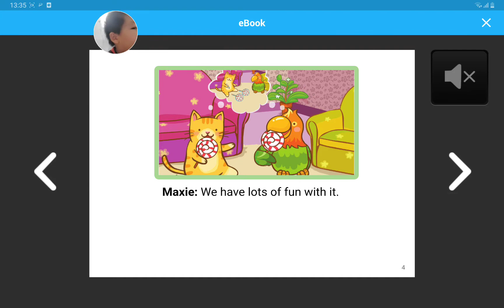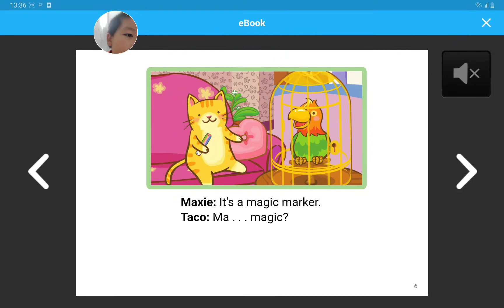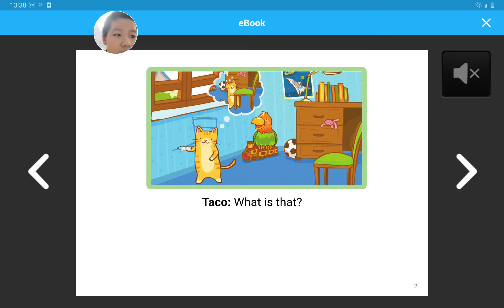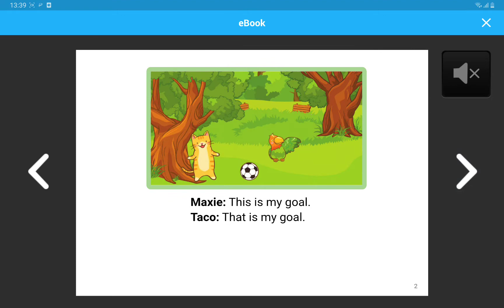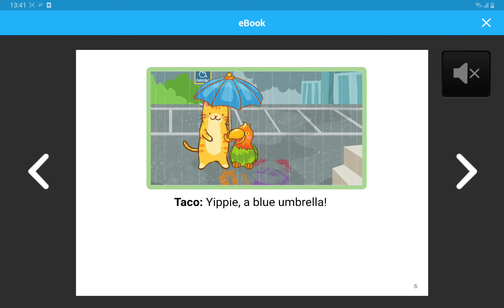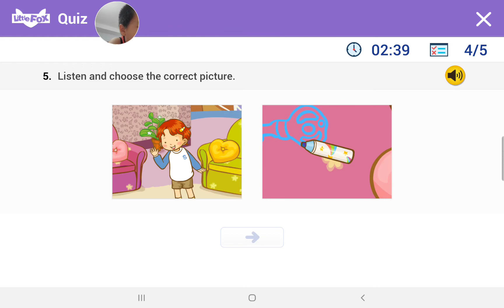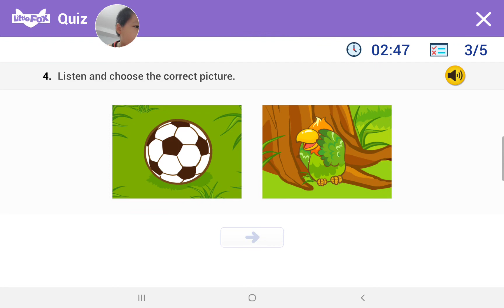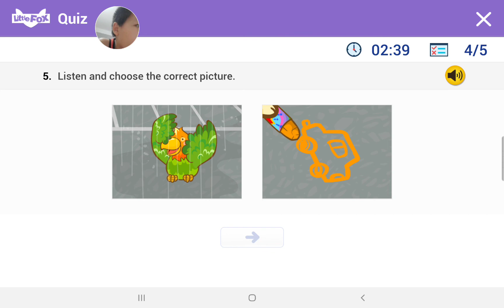Magic eps 0110